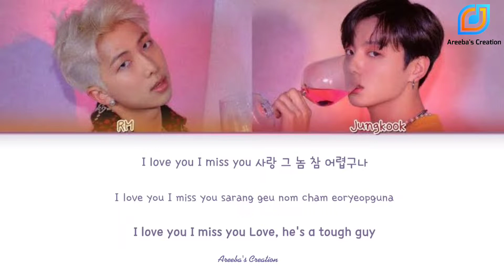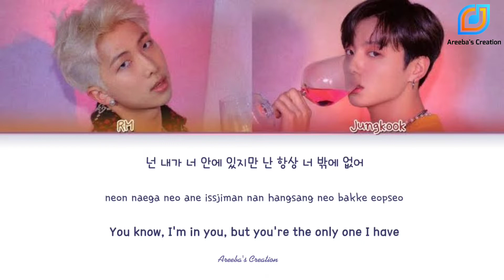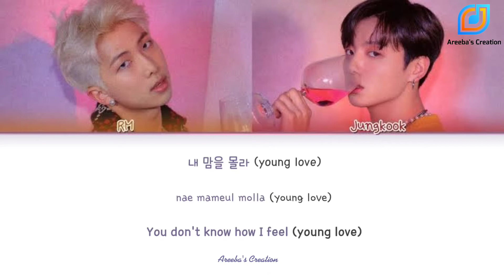BTS - Young Love (Acapella) with lyrics | Areeba Hanif | 방탄소년단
🎧 BTS - Young Love (Filtered Isolated)

bts
bts yet to come easy lyrics
bts yet to come line distribution
bts yet to come color coded lyrics
bts yet to come english trans
bts yet to come mv
bts yet to come audio
bts yet to come karaoke
bts yet to come performance
bts yet to come instrumental
bts yet to come dance
bts yet to come cover
방탄소년단 yet to come 가사
방탄소년단 yet to come 歌詞
bts run bts
bts run bts lyrics
bts run bts easy lyrics
bts run bts line distribution
bts run bts color coded lyrics
bts run bts english trans
bts run bts mv
bts run bts audio
bts run bts karaoke
bts run bts performance
bts run bts instrumental
bts run bts dance
bts run bts cover
방탄소년단 달려라 방탄 가사
방탄소년단 달려라 방탄 歌詞
bts young love
bts young love lyrics
bts young love easy lyrics
bts young love line distribution
bts young love color coded lyrics
bts young love english trans
bts young love mv
bts young love audio
bts young love karaoke
bts young love performance
bts young love instrumental
bts young love dance
bts young love cover
방탄소년단 애매한 사이 가사
방탄소년단 애매한 사이 歌詞
bts quotation mark
bts quotation mark lyrics
bts quotation mark easy lyrics
bts quotation mark line distribution
bts quotation mark color coded lyrics
bts quotation mark english trans
bts quotation mark mv
bts quotation mark audio
bts quotation mark karaoke
bts quotation mark performance
bts quotation mark instrumental
bts quotation mark dance
bts quotation mark cover
방탄소년단 따옴표 가사
방탄소년단 따옴표 歌詞
bts for youth
bts for youth lyrics
bts for youth easy lyrics
bts for youth line distribution
bts for youth color coded lyrics
bts for youth english trans
bts for youth mv
bts for youth audio
bts for youth karaoke
bts for youth performance
bts for youth instrumental
bts for youth dance
bts for youth cover
방탄소년단 for youth 가사
방탄소년단 for youth 歌詞
bts born singer lyrics
bts no more dream lyrics
bts n.o lyrics
bts boy in luv lyrics
bts danger lyrics
bts i need u lyrics
bts run lyrics
bts fire lyrics
bts blood sweat & tears lyrics
bts dna lyrics
bts fake love lyrics
bts idol lyrics
bts intro persona lyrics
bts stay lyrics
bts trivia seesaw lyrics
bts cypger pt3 lyrics
bts outro ego lyrics
bts her lyrics
bts singularity lyrics
bts zero oclock lyrics
bts euphoria lyrics
bts dimple lyrics
bts jump demo ver lyrics
bts boy in luv demo ver lyrics
bts i need u demo ver lyrics
bts boyz with fun demo ver lyrics
bts tony montana with jimin lyrics
bts young forever rm demo ver lyrics
bts spring day v demo ver lyrics
bts dna j-hope demo ver lyrics
bts epiphany jin demo ver lyrics
bts seesaw demo ver lyrics
bts still with you acappella lyrics
bts proof album
proof album
proof album bts
proof bts album
bts proof full album
proof full album
proof full album bts
proof bts full album
방탄소년단 proof 앨범
proof 앨범
proof 앨범 방탄소년단
proof 방탄소년단 앨범
방탄소년단 프르프 앨범
프르프 앨범
프르프 앨범 방탄소년단
방탄소년단
BTS